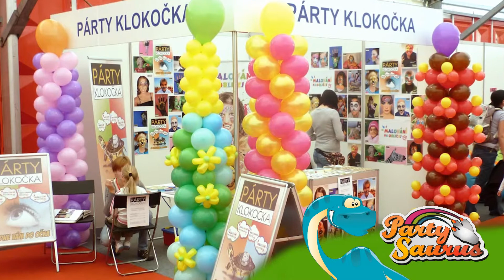Balonková výzdoba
BALÓNKOVÁ VÝZDOBA A DEKORACE

Představte si holý sál či podnik s nudnou výzdobou... My z něj uděláme "balónkový" skvost! Různé velikosti, tvary i barvy balónků, zavěšené kde si jen usmyslíte. Spousty doplňků, jako umělé květiny, stuhy atd. Umíme z balónků různé brány, stojany, girlandy! Prostor pro vaší oslavu bude zářit, hosté budou nadšení! Balónky plníme vzduchem i heliem, záleží jen na vás! Výzdobu lze dohodnout předem, na přání vypracujeme i návrh výzdoby, v němž sladíme naše zkušenosti s barevností, rozmístěním a stylem výzdoby a vaším přáním.